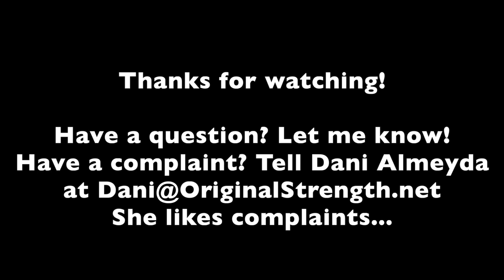BodCast Episode 37: Removing the Lid to Human Performance with Martin Gruebele, The Honey Badger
In this episode, Tim has a fascinating conversation with a man who has no limits in body or mind. Martin Gruebele has done the Race Across America twice and he has run the Bad Water Race twice. He is also a mad genius scientist. You've just got to listen to this...